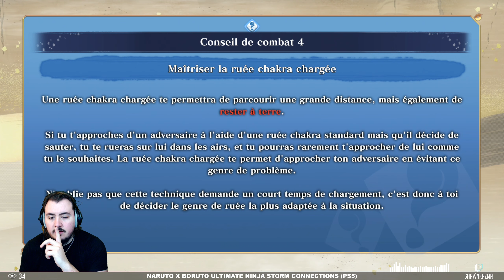QUI ES TU ??? (HISTOIRE SPÉCIAL) | Naruto X Boruto Ultimate Ninja Storm Connections #02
Bon Visionnage ❗️